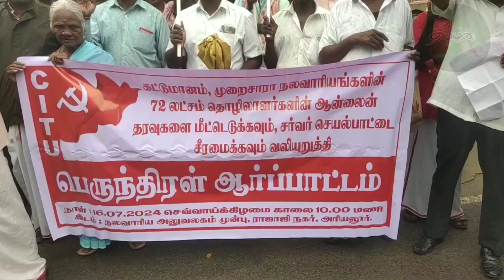கட்டுமான தொழிலாளர் சங்கத்தினர் ஆர்ப்பாட்டம்